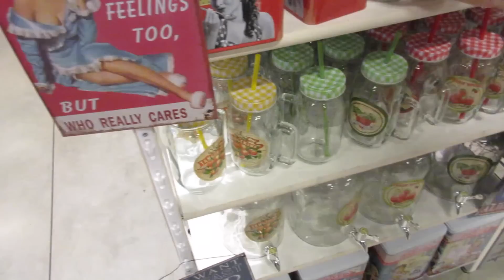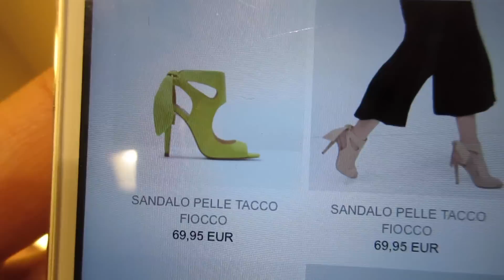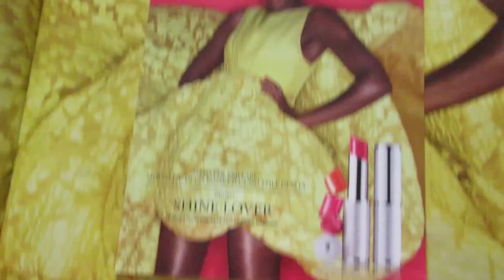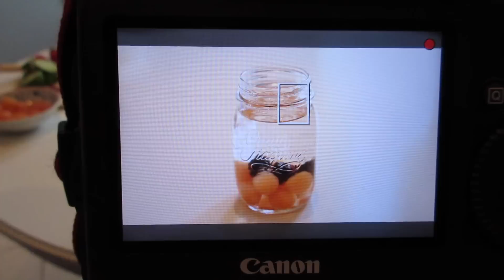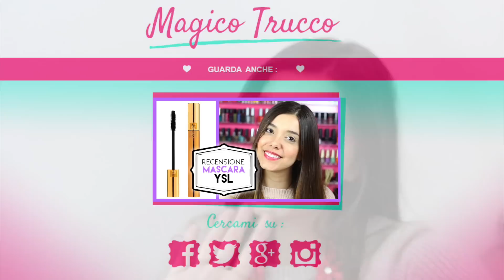VLOG: Ancora SCARPE e lancio del PANCAKE! | MagicoTrucco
Oggi ho vloggato finalmente! Era da un po' che non filmavo un vlog e vi dirò che mi mancava, ci sto decisamente prendendo gusto.. eheh! Spero vi piaccia!! Bacioooooo

♡BACIO♡